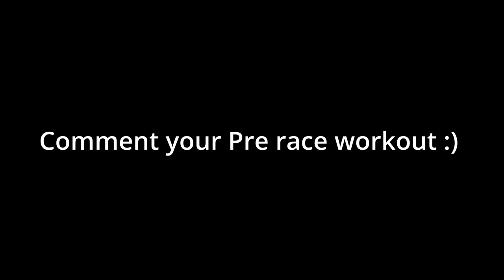3000M Pre Race Workout!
3000M Pre Race Workout!

This is just a little tune up session (Saturday), ready for the 3000m race on Wednesday. The other group had a Vo2 Max workout, which was:

800m (30 seconds rest) 800m in 2:14s x 5 // With 4 minutes between sets

Only joking the athlete special ;)